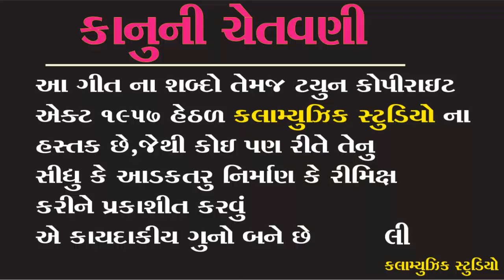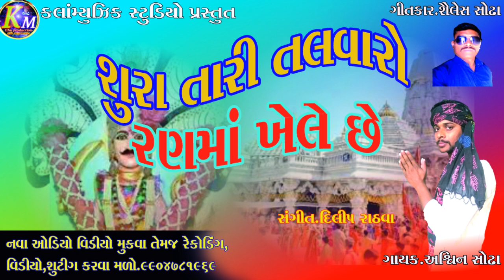Sura Tari Talavaro Ran Ma Khele Che || Asvin Shodha || Kalamusic Film's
Copyright. Kalamusic

TITAL = શુરા તારી તલવારો રણમાં ખેલે છે

SINGER=અશ્વિન સોઢા

LYRICS =શૈલેસ સોઢા

MUSIC=દિલીપ રાઠવા

PRODUSER=જસવંતરાઠવા

CO-PRODUSER =

RECODING =સોમનાથ સ્ટુડિયો

LEBAL=kalamusic studio

MEDIA PARTNER =kms

vivo y83
Vivo V9 (19:9 FullView Display,

                   COPYRIGHT